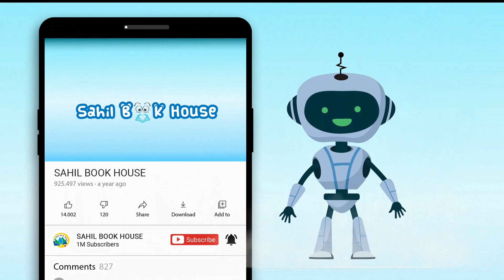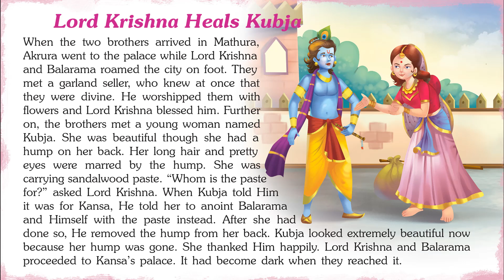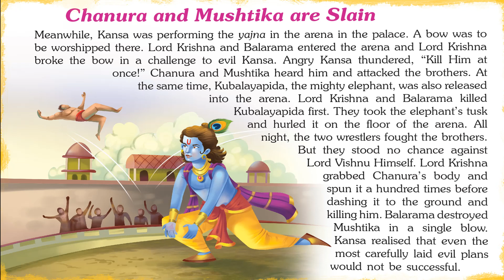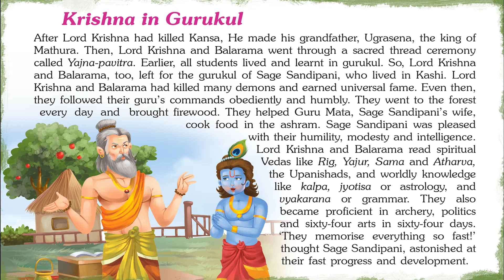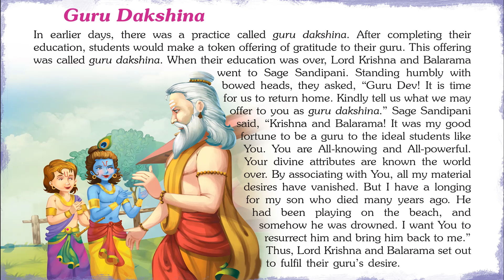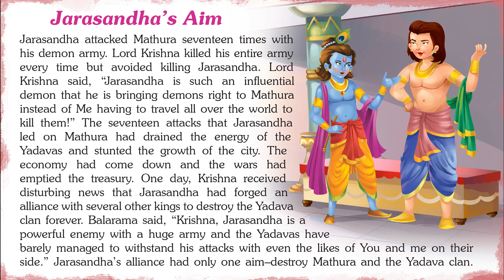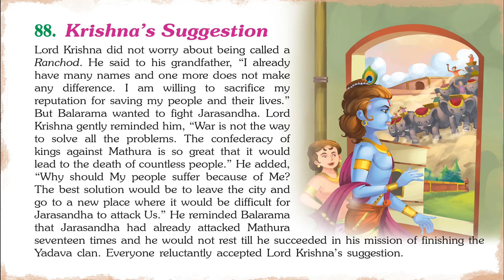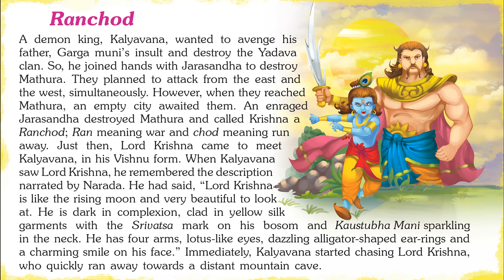Spectacular Krishna Tales - Short Stories for Kids in English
Introducing Short Stories for Kids in English "Spectacular Krishna Tales" which you and your Kid will love watching.
151 Episodes of Lord Krishna contains Short stories with Pictures that children find interesting easy to learn and relate to, which helps them to develop confidence when they face real-life problems. The stories of Sri Krishna’s childhood and youth here include that of his life with, and his protection of, the local people.